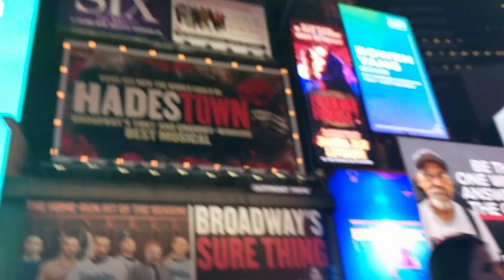Jay Be Ill- Butterflies Instrumental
Produced By Jay Be Ill. Enjoy. Hit my DM or email for any inquiries.